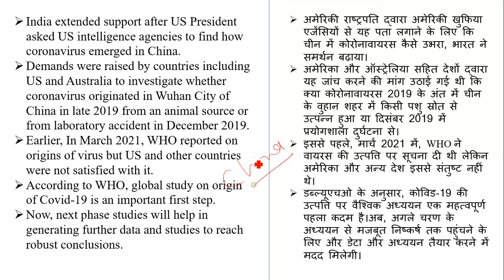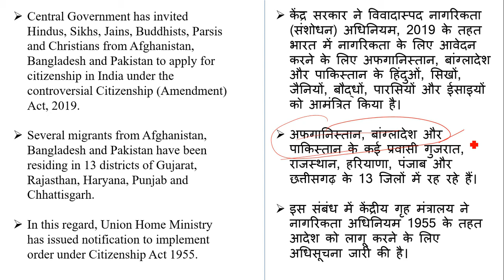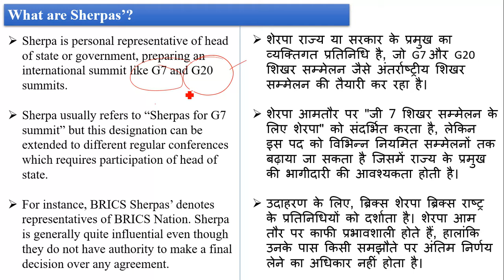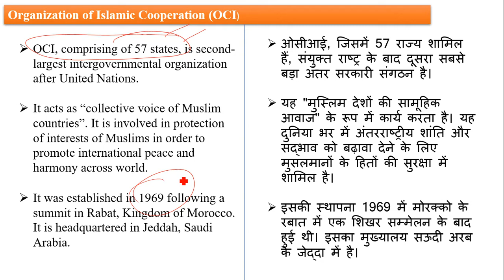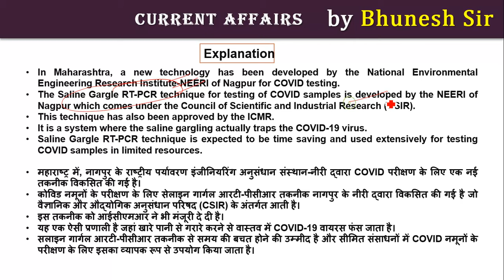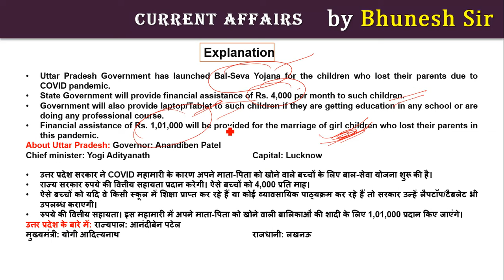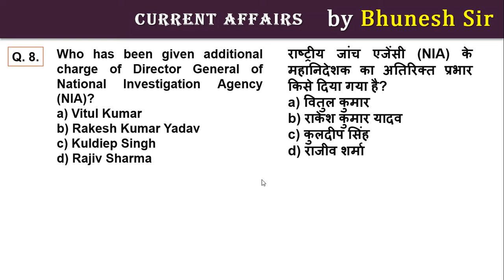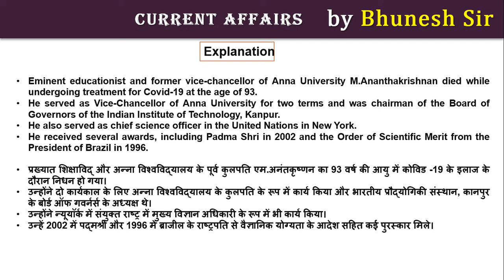Current affairs|| Daily current affairs 31 May 2021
Complte current affairs 31 may